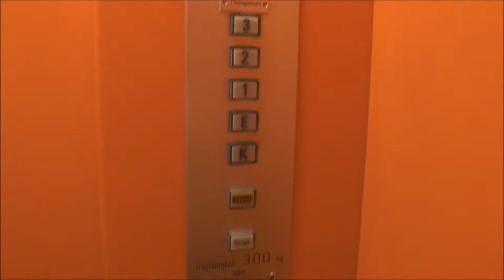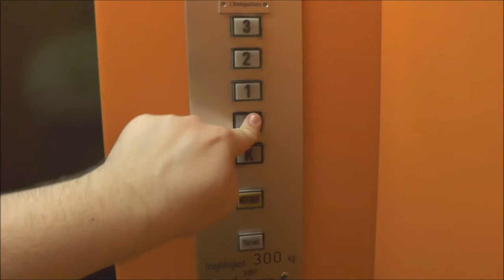1976 OSMA Traction elevator @ Pfarrer Kenntemich Platz 26, Troisdorf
Manufacturer - Tillverkare: Osma
Floors - Våningar: 5 = K E 1 2 3

Location - Address: Pfarrer Kenntemich Platz 26, Troisdorf GERMANY/TYSKLAND
Date of recording - Inspelningsdatum: July 2013 with Panasonic HC-V720